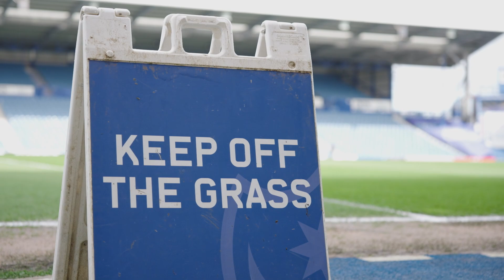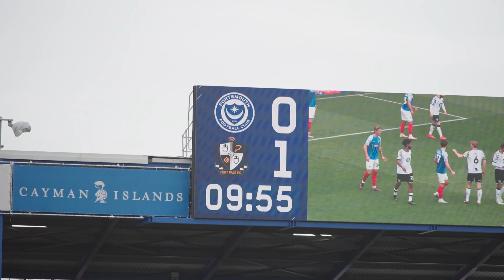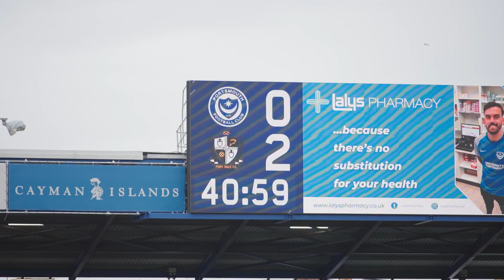PITCHSIDE | Portsmouth FC (A) - Port Vale Football Club